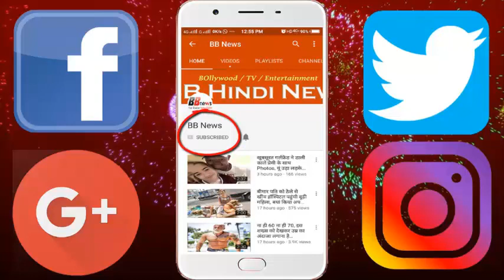बेटी की शादी की तैयारियों के बीच अनिल कपूर का तब्बू से रोमांस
Actress Sonam Kapoor will be married to Mumbai on May 8, her father Anil Kapoor is busy preparing for her daughter's wedding, Meanwhile, choreographer Farah Khan has shared a video in which Anil Kapoor and Actress Tabu are romancing. Anil Kapoor and Tabu were seen together in the film "Heritage", in this video, both Anil Kapoor and Tabu are seen to be recalling the moments of 'heritage'. In fact both of them went to see Farah, who had a fracture on his foot.

BB NEWS!!